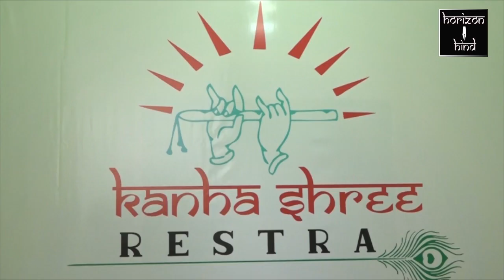Ajmer|सुबह से ही मतदान केंद्रों में मतदान के लिए देखने को मिली भीड़| 27-11-2020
अजमेर में जिला परिषद व पंचायत समितियों के चुनाव का दूसरा दौर हुआ प्रारंभ

सुबह से ही मतदान केंद्रों में मतदान के लिए देखने को मिली भीड़

अजमेर में जिला परिषद में पंचायती चुनावों का दूसरा दौर प्रारंभ हो चुका है लोगों ने सुबह से ही मतदान के लिए मतदान केंद्रों में जाकर अपने उम्मीदवारों के लिए मतदान किए वही भाजपा प्रशिक्षण विभाग के प्रदेश प्रभारी व अजमेर देहात के पूर्व जिला अध्यक्ष प्रोफेसर बीपी सारस्वत ने अपने पैतृक गांव ब्रिकचियावास में मतदान किया और उन्होंने वर्तमान सरकार की कानूनी व्यवस्था पर सवाल उठाएं उन्होंने कहा कि यह सरकार अपराध रोकने में नाकाम रही है अपराधों का ग्राफ दिन प्रतिदिन बढ़ता जा रहा है और कहा कि महिलाओं और दलितों के साथ अत्याचारों की घटनाएं बढ़  रही हैं सरकार इन विषयों पर कोई कठोर कदम नहीं उठा रही है और वही बिजली पानी और शिक्षा के मुद्दों पर भी उन्होंने सरकार की ना कामयाबी को बताया प्रोफेसर बीपी सारस्वत ने कहा कि सरकार अपने वादों को पूरे नहीं कर पा रही है इसलिए उन्होंने भाजपा के पक्ष में मतदान के लिए लोगों से आह्वान किया